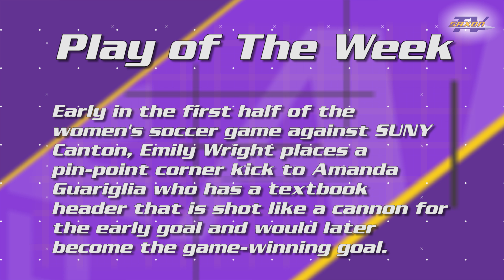Alfred University Women's Soccer Play of the Week 10.18.17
Emily Wright and Amanda Guariglia earn the Play of the Week!